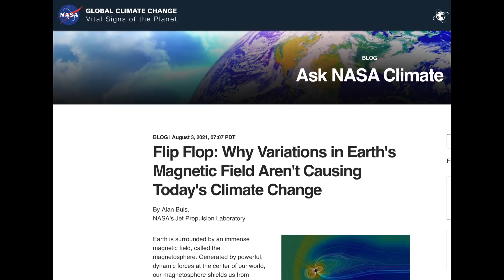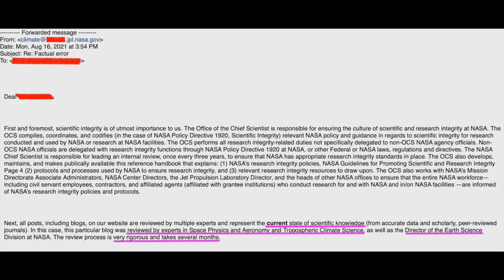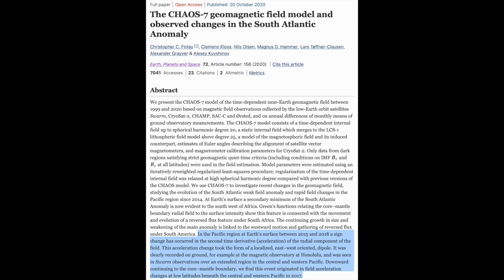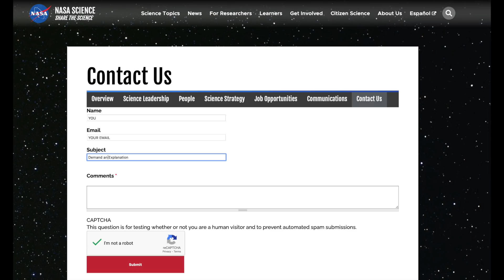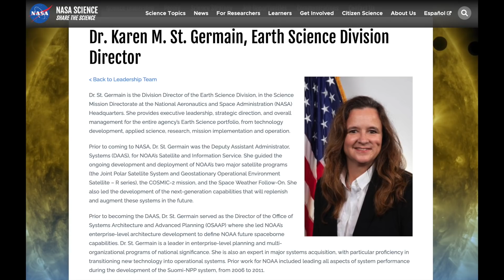To NASA's Dr. Karen St. Germain